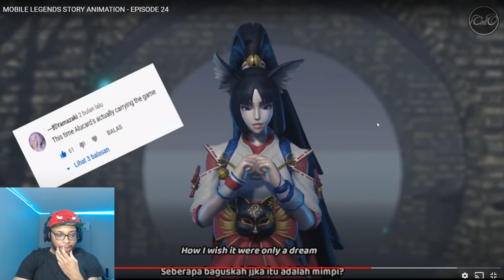Ask VeLL Reacts To Mobile Legends Story Animation Episode 24 - The Death of Miya